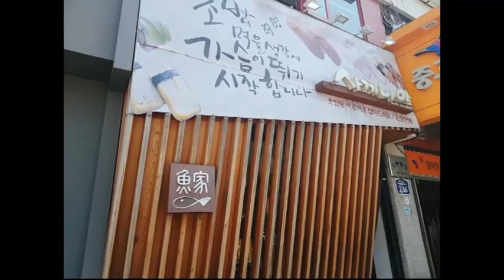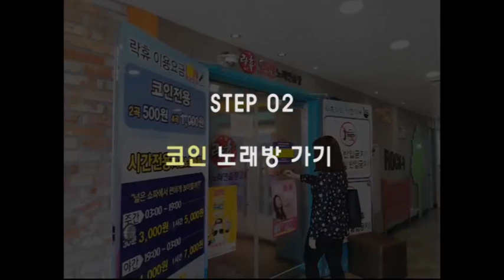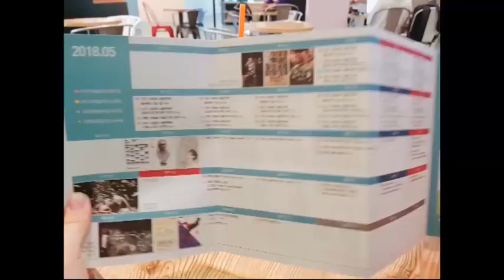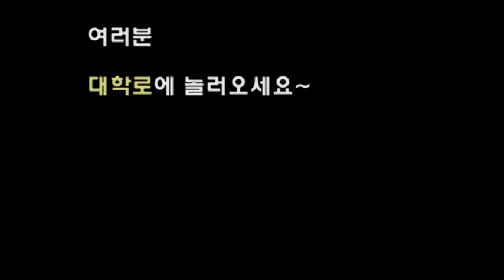혜화에 사는 사람이 공유한다! 대학로에서 혼자 잘 놀기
날씨도 좋고 시험도 끝났는데 대학로에서 놀아볼까요?
혼밥하기 좋은 맛집에서 점심 먹고,  코인노래방도 가고, 대학로 쇼핑 후 길거리 음식도 먹어보는 알찬 혼놀 코스 추천해드립니다!